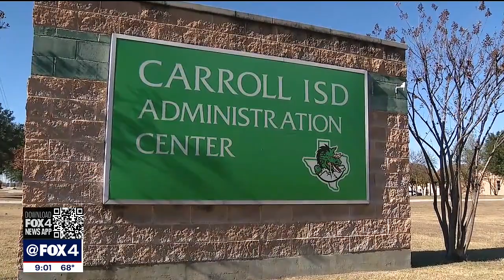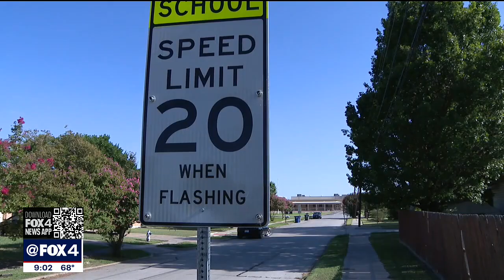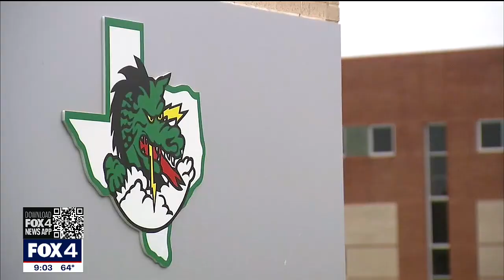Carroll ISD addresses Holocaust controversy at latest school board meeting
Carroll ISD's school board president addressed the latest in a series of controversies plaguing the district.